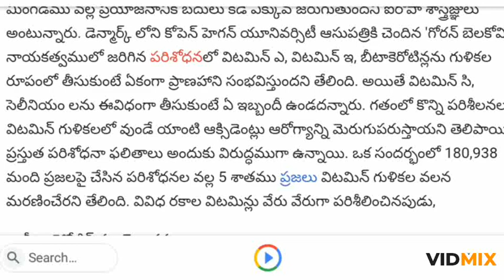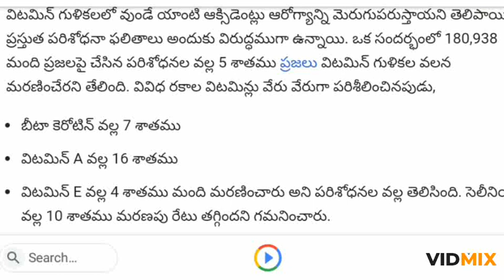vitamin e side effects||vitamin E వాడుతున్నారా ఇక అంతే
Vitamin E not good for our health
vitamin e capsules uses in telugu
vitamin EHome remedies
Vitamin E Capsule
uses of vitamin e capsules for acne scars
side effects of vitamin E CAPSULES